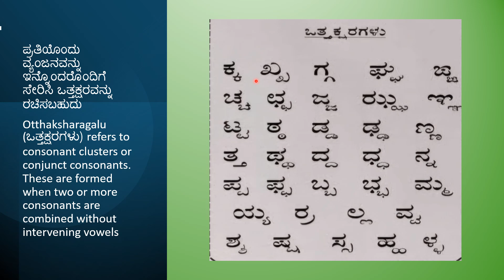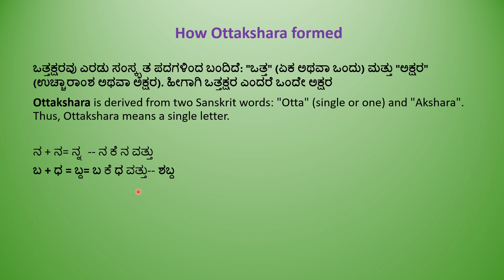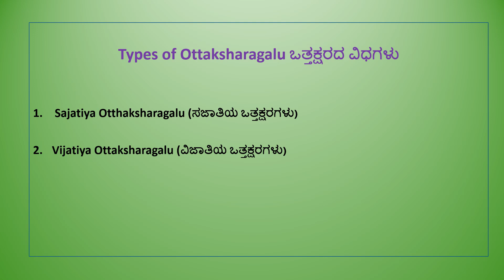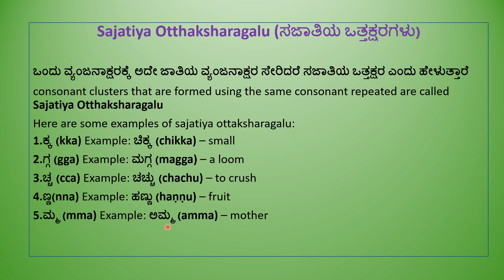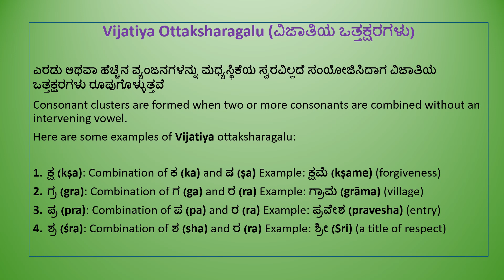Ottakshara Learn Kannada